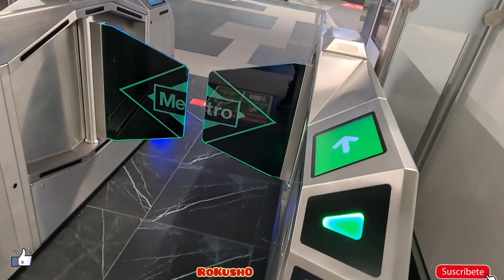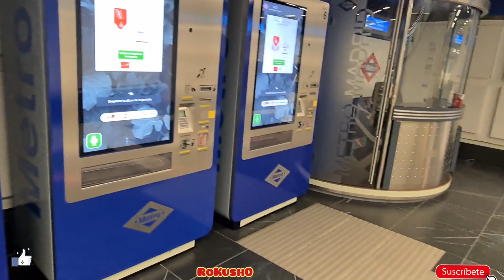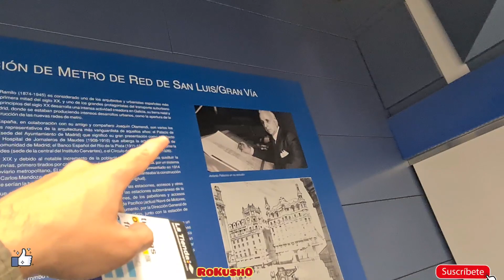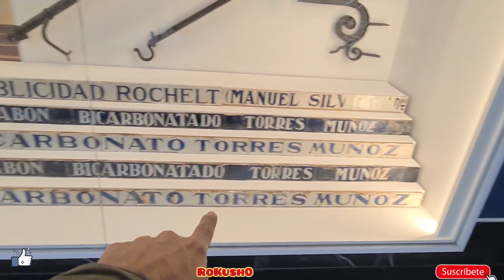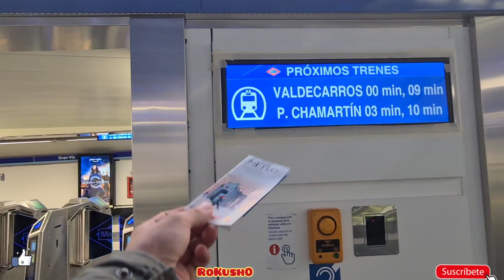En Este "ESTADO" se encuentra la Super ESTACION ESPAÑOLA de GRAN VIA de MADRID-España❗🇪🇦 RoKush0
🇪🇦ESTE ES EL ESTADO DE LA ESTACION DE GRAN VIA🇪🇦

CÁMARA 📷SAMSUNG GALAXY S20 ULTRA 📷✔

GRUPO DE TELEGRAM: RoKush0 VIP😎
Compartir Información ℹ